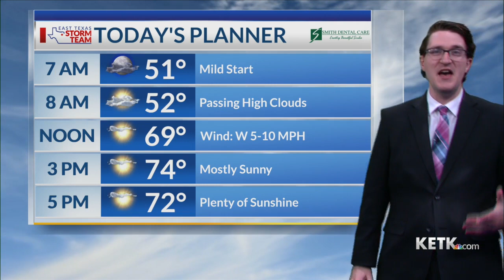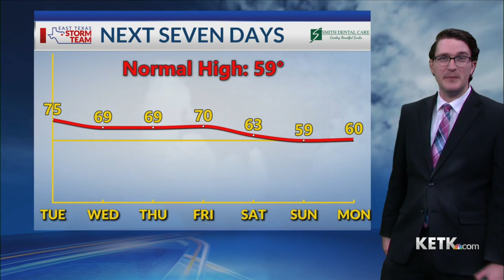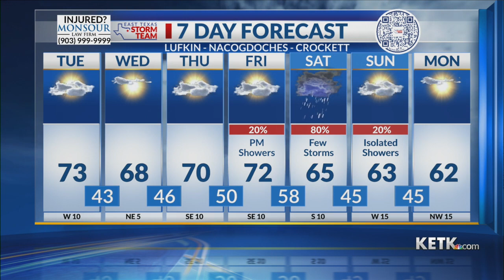Tuesday Morning Forecast 1-30-24